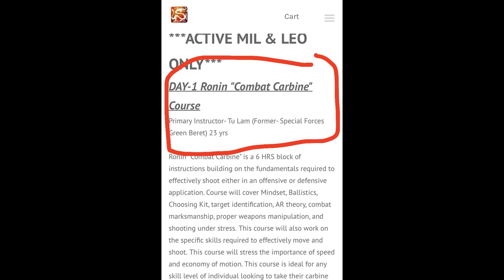[ประวัติ] แบรนด์ Ronin Tactics l Airsoft How To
ประวัติโดยย่อ  Ronin tactics
Ronin tactics ก่อตั้ง เมื่อ 2014
เจ้าของ Ronin tactics คือ Tu Lam อดีต ทหารหน่วยปฏิบัติการพิเศษของกองทัพบกสหรัฐ Green beret    มีประสบการณ์ภาคสนาม 23 ปี จากการปฏิบัติการใน ภูมิภาคเอเชีย และย้ายการทำงาน ไปตะวันออกกลาง - แอฟริกา - ลิเบียและคาเมรูน – จนถึงภารกิจคุ้มกันประธานาธิปดี และ ได้รับการทาบทาม ให้เข้าเป็นส่วนหนึ่งของหน่วยปฏิบัติการพิเศษ Tier 1 ของกองทัพบก Delta force  อีกด้วย
บริษัท Ronin tactics เป็นบริษัทฝึกอบรมทางด้านยุทธวิธี โดยหลักสูตรส่วนใหญ่จะเป็น การสอนเทคนิค การยิงปืนสั้น จนถึง ปืนไรเฟิลจู่โจม ( CQB ) ( Mozambique Drill )  , ทักษะการใช้มีด หรือ กระบวนท่อต่อสู่ระยะประชิด ผสมผสานศิลปะป้องกันตัว ทางการทหาร ( CQC )  แน่นอน บางคอร์สการฝึกก็ยัง จำกัดจำนวนผู้ที่จะเข้ารับการฝึกด้วย และ กำหนด ว่าผู้ที่จะสามารถเข้าฝึกอบรม จะมีเฉพาะ เจ้าหน้าที่รักษากฏหมาย หรือ ทหาร เท่านั้น  โดย ปัจจุบัน Ronin tactics ก็ได้มีการสอน คอร์สการ เรียน Online ที่สามารถเข้าไปดูได้ฟรี ได้ความรู้ และไม่เสียค่าใช้จ่ายอีกด้วย
     แต่ว่า บริษัท Ronin tactics ก็ไม่ได้เป็นบริษัทที่สอนแต่ยุทธวิธีอย่างเดียว แต่ว่า เป็นบริษัทที่ผลิตสินค้าทางยุทธวิธี ออกมาหลายหลายชนิดด้วย ยกตัวอย่างเช่น
Ronin Plate Carrier , Ronin Chest rig , Pouch อุปกรณ์ต่างๆ , หมวกแก๊ป , Accessories ต่างๆที่เกี่ยวกับ Gear , Patch , เสื้อ Ronin และที่จะขาดไปไม่ได้เลยนั่นก็คือ เข็มขัด Ronin Belt
คำขวัญของบริษัท "A journey of a thousand miles, begins with a single step."
" การเดินทางนับพันลี้ เริ่มต้นที่ก้าวเดียว "
ประจำการในกองทัพหรือเปล่า? ถ้าประจำการหน่วยไหนได้ใช้บ้าง
ไม่รู้ว่าประจำหรือเปล่า แต่ว่า SF หลายหน่วยใช้
ผลิตภัณฑ์ ใหม่ล่าสุดจากแบรนด์ คืออะไร
- Ronin Assaulter Lite ( Plate Carrier ) , Ronin Assaulter Chest Rack ( Chest Rig )
ผลิตที่ไหน ผลิตที่ สหรัฐอเมริกา  Made in USA
โลโก้ มีความหมาย มาจาก ว่าอะไร
สัญลักษณ์โลโก้ของ บริษัท Ronin tactics จะเป็นสัญลักษณ์มังกรแดงซึ่งในวัฒนธรรมเอเชียจะเป็นสัญลักษณ์ของตัวแทน สติปัญญา ความแข็งแกร่ง การเป็นผู้ปลดปล่อย ผู้พิทักษ์ อีกทั้งยังเป็นสัตว์ศักดิ์สิทธิ์ที่อาศัยอยู่บนฟากฟ้า ที่คอยปัดเป่าสิ่งชั่วร้าย ซึ่งตรงกับวิถีบูชิโด ( ซามูไร ) และ แนวคิดปณิธานของ ตู่ลาม โรนิน รวมถึงด้านหลังของมังกรยังมีสัญญลักษณ์ของหน่วยปฏิบัติการพิเศษ Green Beret อีกด้วย นั่นก็คือ “ De oppresso liber” หมายถึง การปลดปล่อยผู้ถูกกดขี่
ผลิตภัณฑ์ที่ทำให้แบนร์เป้นที่รู้จัก
Ronin Senshin Belt ,  Ronin Task force Belt , Ronin Shuto Belt
บริษัทแม่ของประเทศ สหรัฐอเมริกา

ลิงค์คอร์สเรียน Online Ronin Tactics (ตัวฟรีมีตัวเดียว)

Follow more